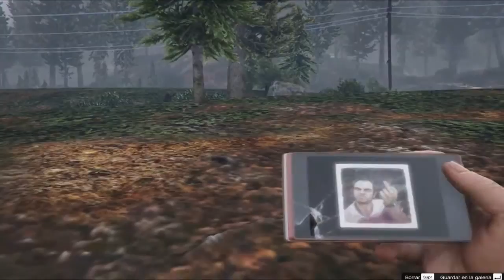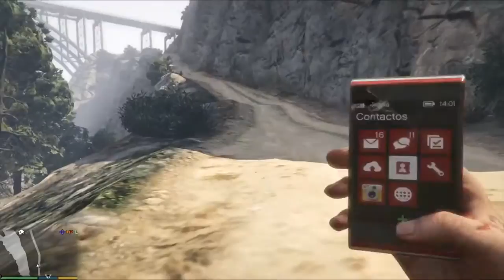GTA V - Serie - Español - Capítulo 22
Capítulo 22 de la serie con el modo campaña del GTA V y continuamos haciendo pavadas con estos 3 chiflados, de Trevor, Franklin y Michael.